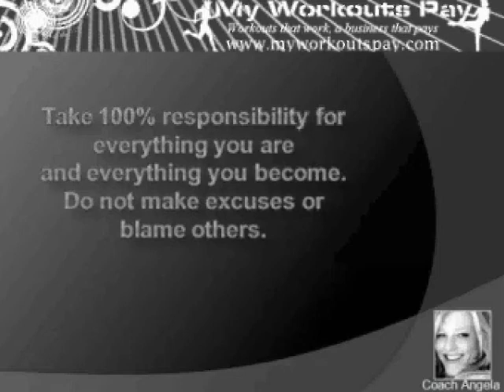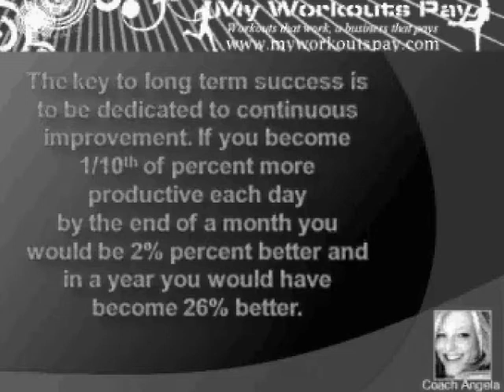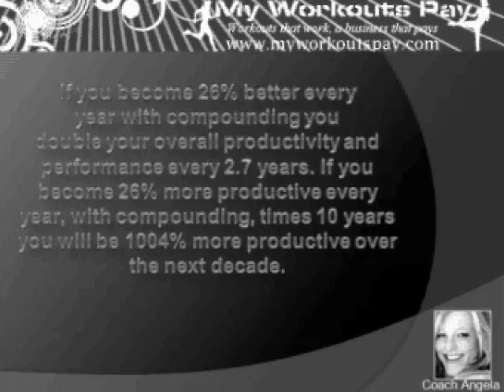Easy Way To Improve Your Health and Fitness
A really easy way to make huge improvements to your health and fitness overtime.